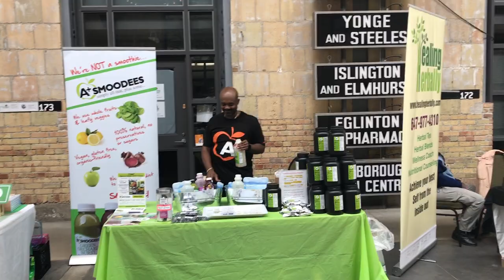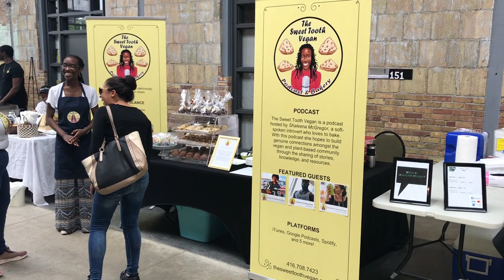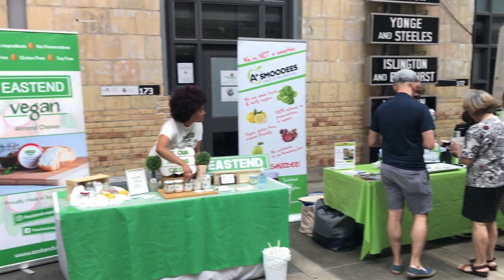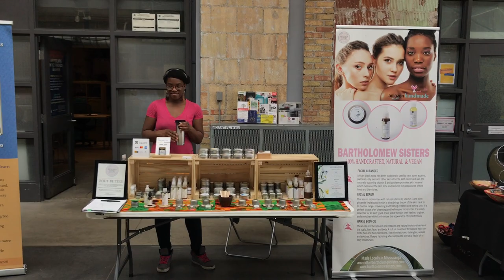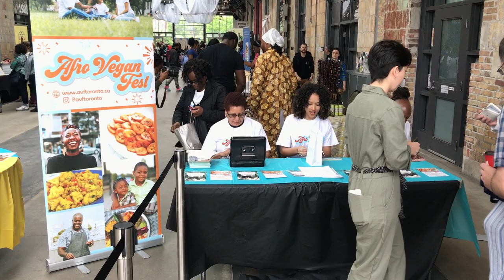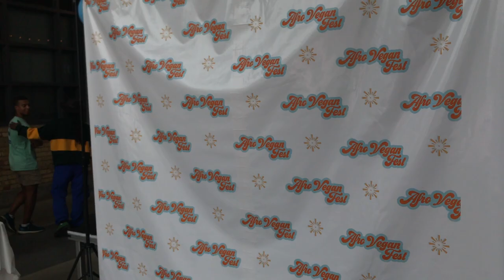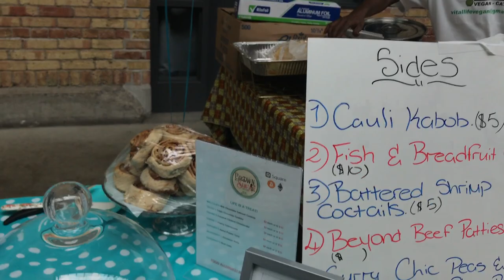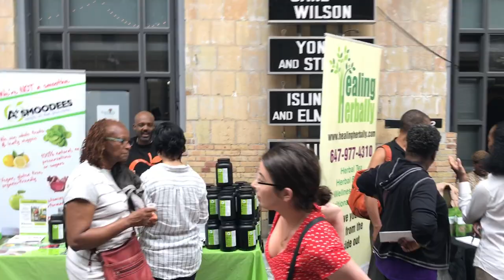Afro Vegan Fest @ Artscape Wychwood Barns - Toronto Canada June 16, 2019